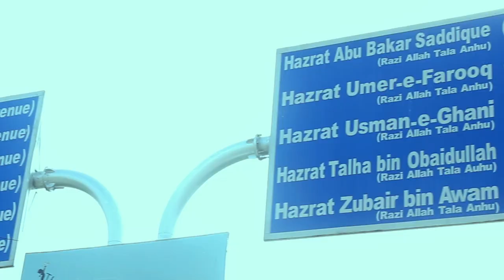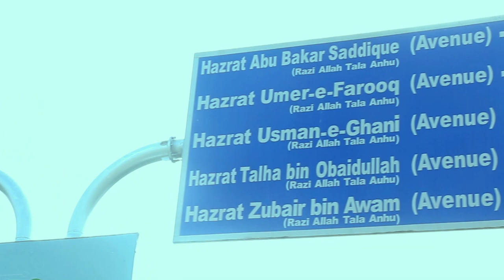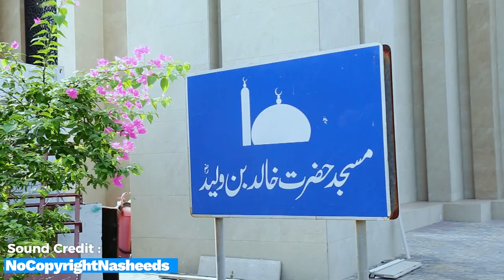NEW | Exploring Appreciable Housing Society | Full Documentary Video | Love Pakistan By Sunny Noor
SECOND VLOG | Appreciable Housing Society Visit | Full Documentary Video Love Pakistan By Sunny Noor

★ Thank you for listening to our copyright-free background nasheed.

Thank you for your support and for helping us spread the beauty of halal music to the world.

If you're a foodie and love to travel, then you are in the right place. Our channel is dedicated to exploring the world through food, combining our passion for travel and our love for informative vlogs. Join us on this exciting journey as we embark on gastronomic adventures across various destinations. From street food delights to fine dining experiences, we'll show you the diverse culinary cultures that exist around the globe.

We promise to keep you entertained and informed with our captivating travel vlogs that are packed with insightful tips and tricks. Whether you're a solo traveler or planning your next family vacation, we've got you covered. Our informative vlogs will give you a taste of each destination, showcasing not only the amazing food but also the hidden gems and must-visit attractions.

We believe that food has the power to connect people and bridge cultural gaps. Through our videos, we aim to bring cultures closer together by highlighting the role of food in each society. Get ready to embark on exciting culinary adventures with us, uncovering the secrets and stories behind every dish we taste.

So, don't miss out on the journey of a lifetime.